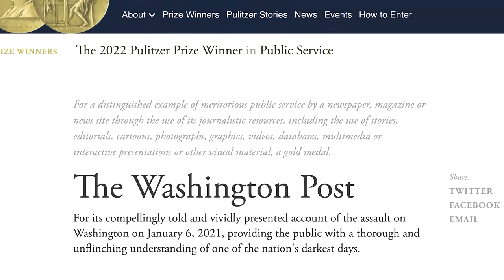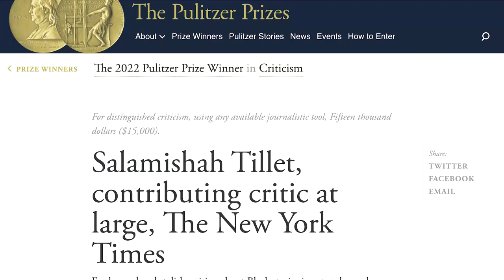NYT takes 3 Pulitzers; Reuters wins for photography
This year’s Pulitzer Prizes saw The New York Times win three awards while its rival the Washington Post took the prize for public service, and Reuters won for feature photography.